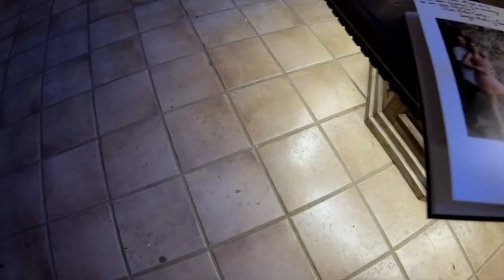Boda José y Victoria - Hacienda Country Club - Orquesta Salamin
Show en la boda de José Alberto y Victoria realizada en Hacienda Country Club